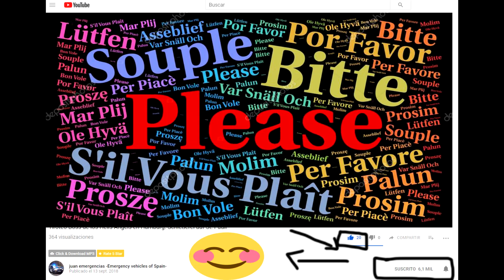Mercedes Vito y Sprinter. Guardia civil Tráfico + 2x SUMMA-112